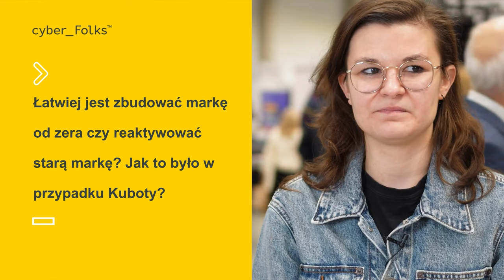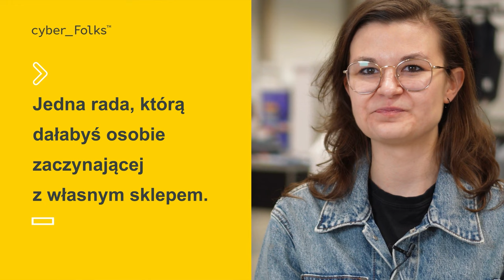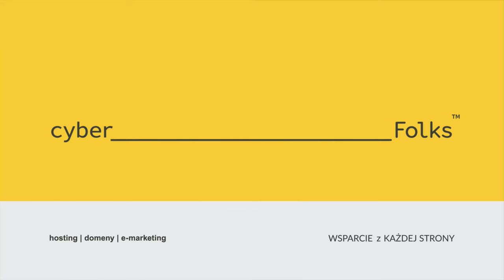KUBOTA - historia reaktywacji marki 👉 Joanna Kwiatkowska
KUBOTA - historia reaktywacji marki

Z wywiadu dowiesz się również:
00:00 Łatwiej jest zbudować markę od zera czy reaktywować starą markę?
02:41 Czy dziś marka modowa może odnieść sukces bez prowadzenia sprzedaży przez internet?
03:31 Co marka musi zrobić, aby zyskać zaufanie ludzi z generacji Z?
04:45 Jedna rada, którą dałabyś osobie zaczynającej z własnym sklepem.

Obejrzyj wywiad z Joanną, który nagraliśmy podczas Targów Mody w Łodzi w 2024!

► Masz pytania? Pomożemy!